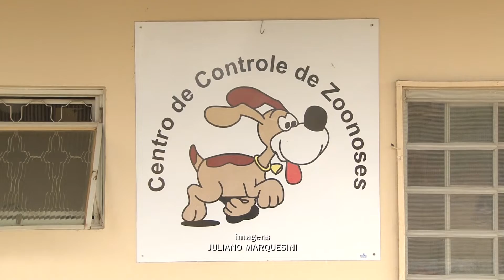OBRAS CCZ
A Secretaria Municipal de Saúde deu início às obras de melhoria e ampliação do Centro de Controle de Zoonoses.